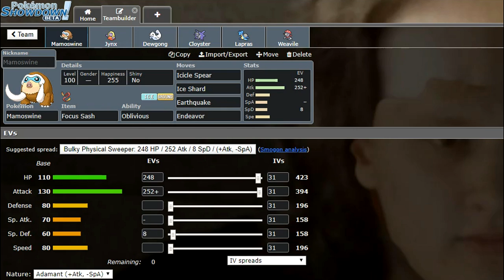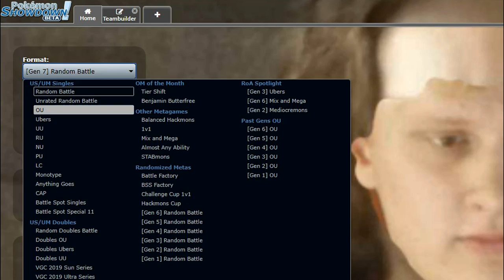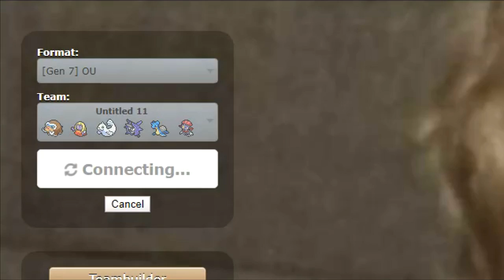Playing as GYM LEADER PRYCE! | Pokemon Showdown All-Stars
The old&cold man is here!
How is it gonna end, if now we try to OU tier instead?